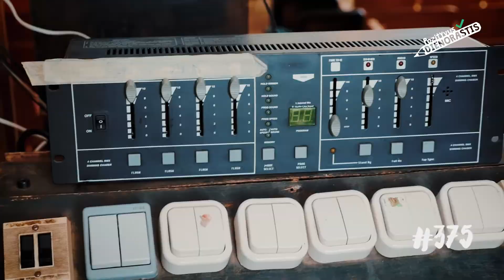„Pozityvus dienoraštis“ 375dienoraščiopuslapis. Birutė.